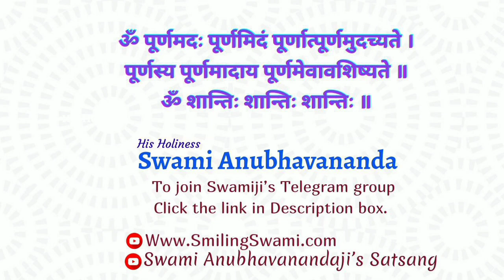नारद भक्ति सूत्र | Narad Bhakti Sutra ( Hindi ) | Talk 8 | Swami Anubhavananda